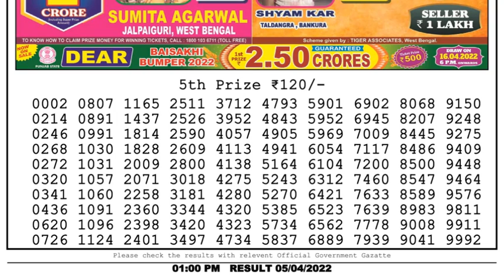🔴Dear Lottery Sambad Live 1pm today 05.04.22 Nagaland State Lottery Result